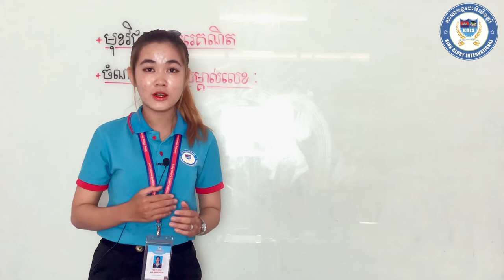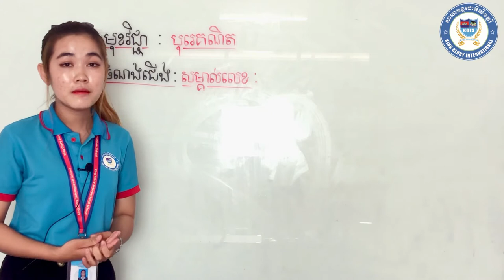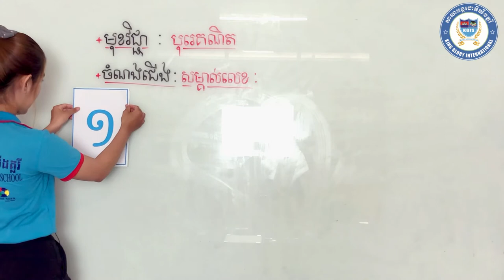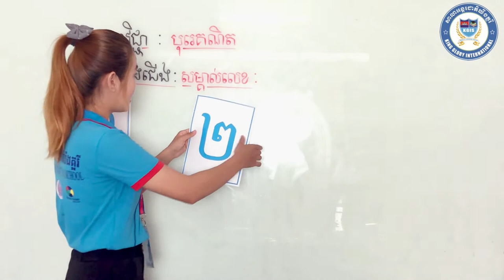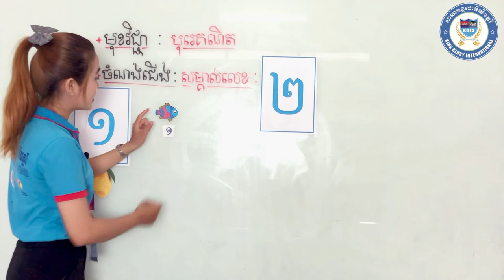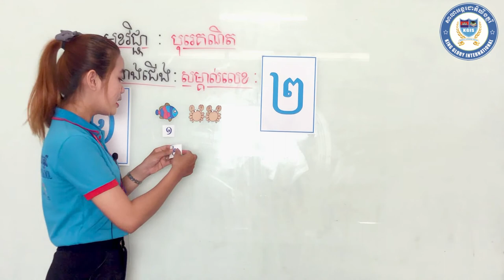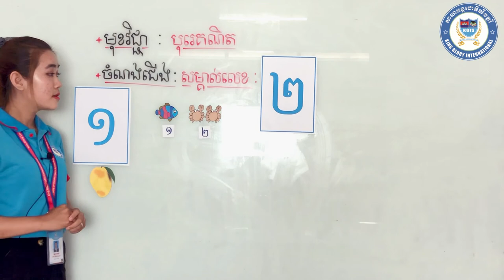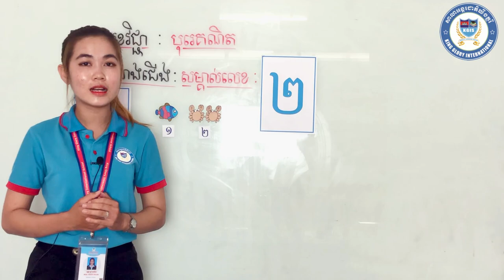វិធីសាស្រ្តបង្រៀនលេខ ២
How to teach number 1?
How to help parent teach number for kindergarten?